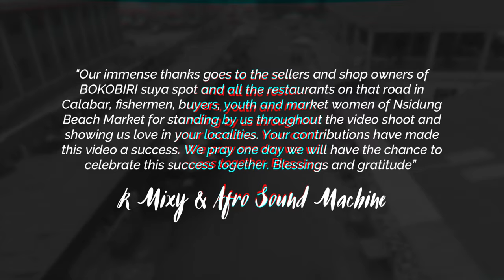GIVING by R Mixy & Afro Sound Machine - OFFICIAL MUSIC VIDEO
AFRO SOUND MACHINE & R MIXY are thrilled to drop our latest collaborative single ‘GIVING’!

GIVING is the latest single from Nigerian Afro Pop artist R Mixy & Afro Sound Machine. This Afropop / Afrobeats track with its laid back vibes makes you want to move... while simultaneously promoting the need for us all to be more giving in our lives. "The more you give the more you get" is the refrain which repeats. If the world can use anything during these trying times, it is more of this spirit... and 'Giving' hopes to inspire that spirit in all who listen.

DIRECTED BY: Kenny J Concepts
PRODUCTION SUPERVISOR: Olinga Njang
EXECUTIVE PRODUCER: Jon Rezin

PERFORMED BY: R Mixy
PRODUCED BY: D-Yz & Jon Rezin
MIXED & MASTERED BY: Jon Rezin

A THANK YOU MESSAGE FROM R MIXY & AFRO SOUND MACHINE:
"Our immense thanks goes to the sellers and shop owners of BOKOBIRI suya spot and all the restaurants on that road in Calabar, fishermen, buyers, youth and market women of Nsidung Beach Market for standing by us throughout the video shoot and showing us love in your localities. Your contributions have made this video a success. We pray one day we will have the chance to celebrate this success together. Blessings and gratitude🙏”  ~ R Mixy & Afro Sound Machine

THE OUTSTANDING CAST:
Storm blast
Otuji Mary
Kelvin Bassey
Mensa Gold
Scott Riches
Daniel Scott
Debby Bassey
Uno Rich
Trisha great
Apple seller
Patrick Okon
Peter Fisherman
Vahid Ekokobe Njang

THE SECURITY CREW:
Felix Effiong Otu, Saviour Innocent Ogbonna, Seddigh Njang

For more musical vibes, please visit us  AfroSoundMachine.com